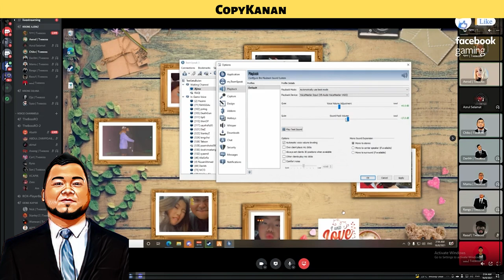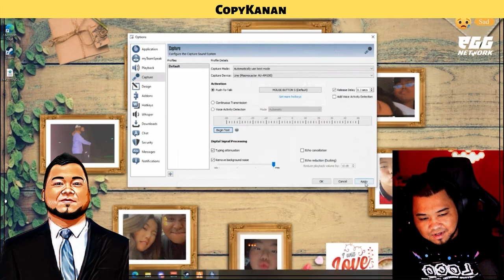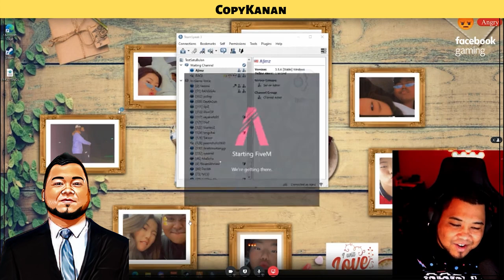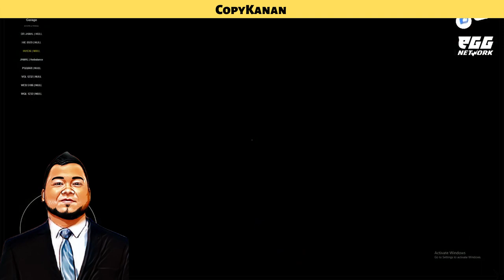🔴 GTA MALAYSIA | COPYKANAN